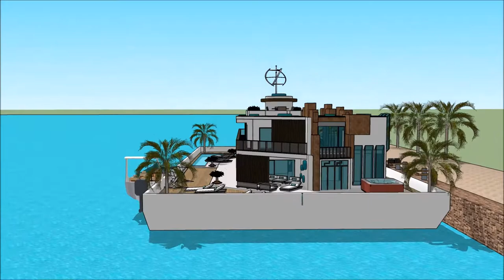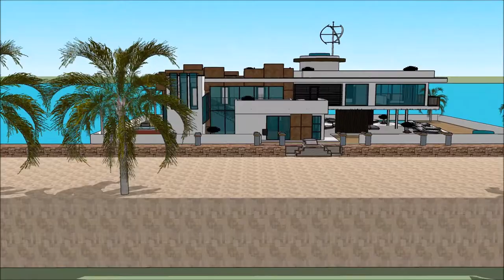Mansão mais cara do mundo e spa dubai casa de flutuação q significa youtubers portugueses arquitetur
The floating house villa houseboatzania launching an innovative high-end luxury yacht floating house villa mansion home design potentially as a display of exhibition of Mansão mais cara do mundo e spa dubai casa de flutuação q significa youtubers portugueses arquitetur.

The collection of the Floating house villa houseboatzania concept Mansão mais cara do mundo e spa dubai casa de flutuação q significa youtubers portugueses arquitetur consists of high luxury and architectural art pieces in minimalism combined with living on the waterfront of the harbour.

The floating house villa mansion yacht design has the basis to sustain living with high standards and contemporary structural Mansão mais cara do mundo e spa dubai casa de flutuação q significa youtubers portugueses arquitetur with numerous of prospects for excessive living and celebrating the desire of life worldwide: